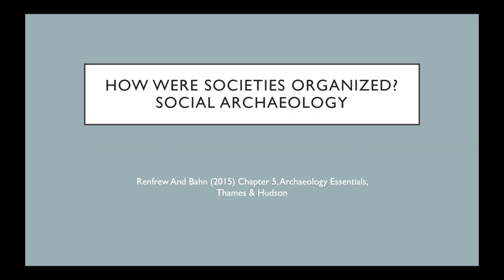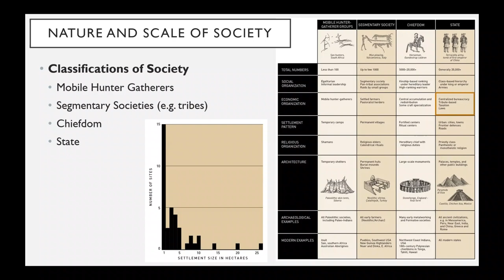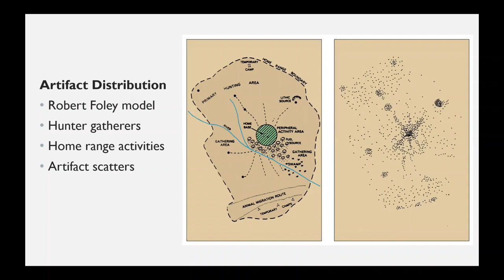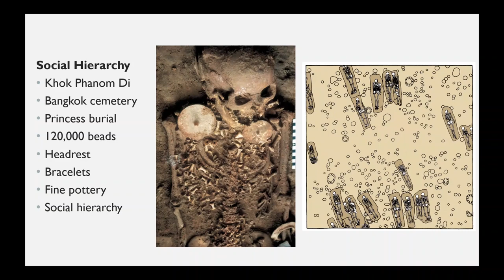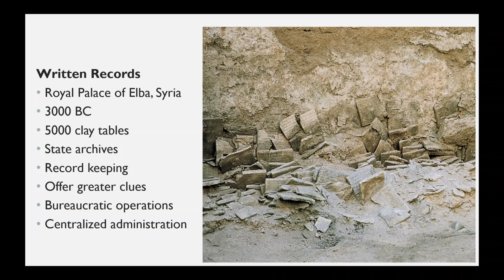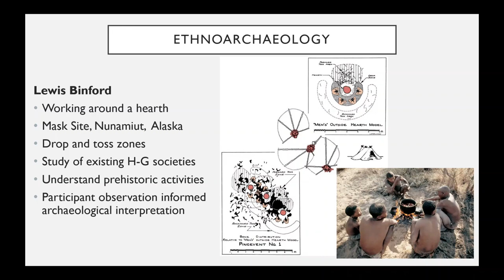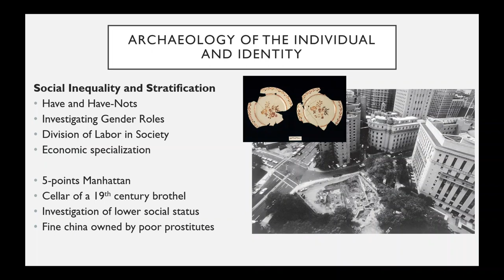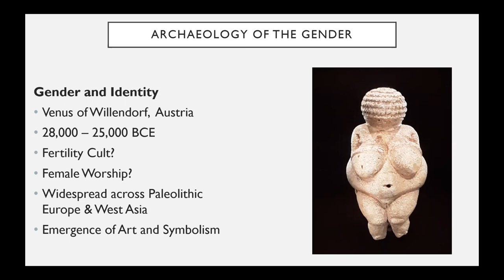How Societies Are Organized (Full Screen, HD)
Professor Brian Wygal briefly reviews the How Societies are Organized by Renfrew, C. and Bahn, P. (2015) Archaeology Essentials: Theories, Methods, and Practice (3rd). Thames and Hudson, London ISBN 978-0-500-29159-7. Lecture with full screen slides. Useful for Introduction to Archaeology or Anthropology. Video 2 of 14.